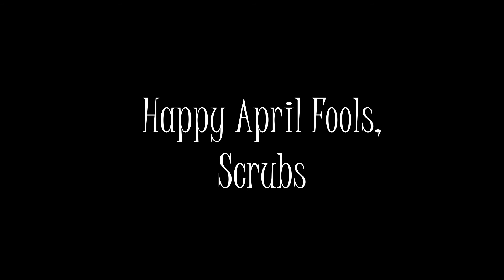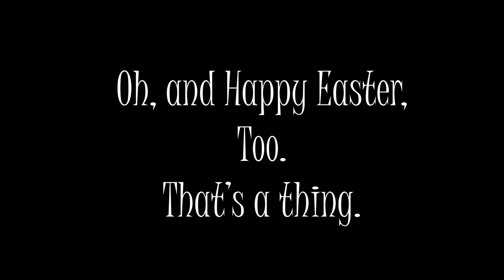Captain Pinky Returns.... a Boat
Oh the struggles of returning items.

So, yesterday, March 31st, I asked Tree to come up with some sort of dialogue for Captain Pinky, with the setup being he was returning something. (Get it? Captain Pinky RETURNS? OH SNAP)

He then proceeded to write it, and I then proceeded to animate it. in one day. fml...

BUT ANYWAY, after a surprising amount of hard work into what was supposed to be just an April Fools joke video, I present Captain Pinky Returns... a Boat.

Hey! I has a Discord! WOW!

Omfg.
This. this wasn't supposed to be like this. Now how am I ever gonna release Captain Pinky Returns? Imagine trying to live up to THIS!
But seriously, I spent almost an entire day on this, and it is now 3:26 in the morning.
UUUghghghfhekjfhjke

And once again, THANK YOU TREE for making an amazing script. I laughed my ass off animating this.

And thank you guys for watching. I REALLY hope you enjoy it, holy sh(REDACTED)